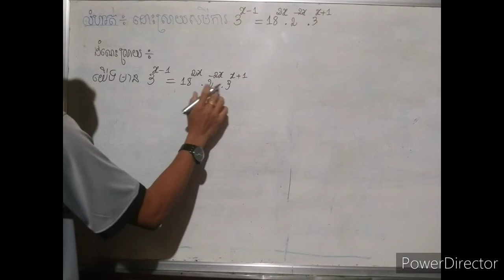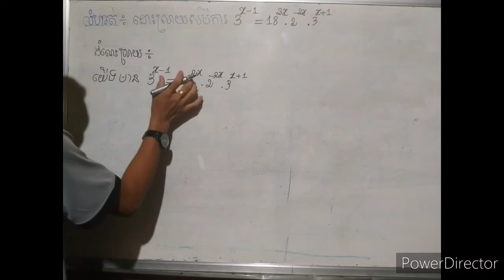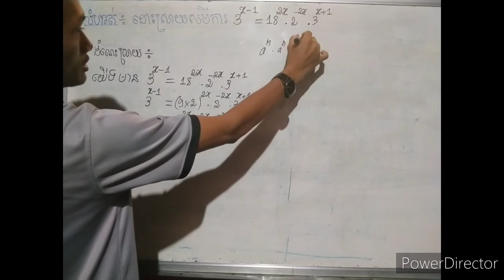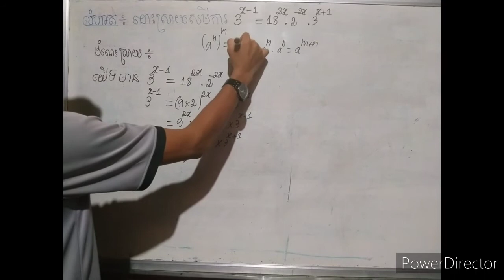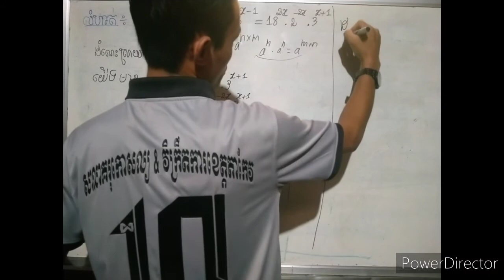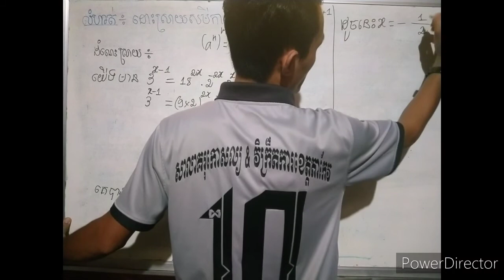math@solve Quation[ដោះស្រាយសមីការ]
Here is a list of topics:
1.  Basic Integration Rules and Formulas
2.  Indefinite Integral and Constant of Integration
3.  Integrating Constants and Linear Functions
4.  Parabolic and Quadratic Functions
5.  Polynomial Functions
6.  Integration of Rational Functions and Fractions
7.  Indefinite Integral - Square Root and Radical Functions
8.  Exponential Functions and Natural Logarithms
9.  Trig Functions, Sine, Cosine, Tangent, and Secant
10.  Integration Techniques - U-Substitution, Integration By Parts, and Trigonometric Substitution.